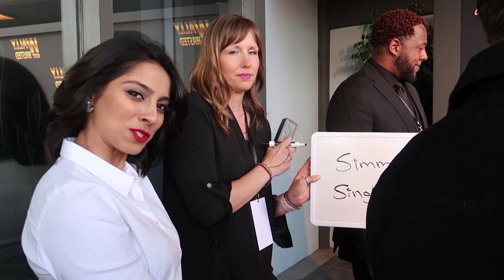MY PARENTS WALKED THE RED CARPET WITH ME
Definitely a moment for me. Thank you for being a part of it :)